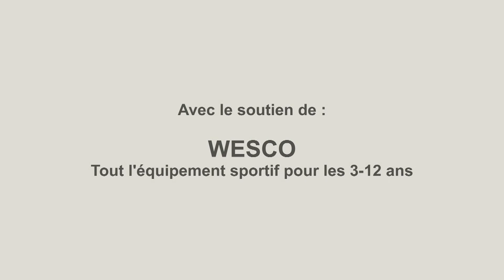Foot motricité, 3 ème Partie, enfants de 11 à 12 ans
Pour poursuivre sur ce sujet , la Playlist de FOOTBALL